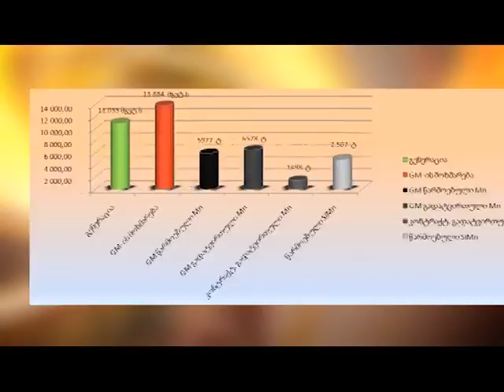INDUSTRIULI MACNE 28 08 2016